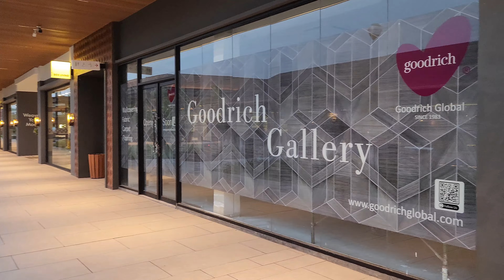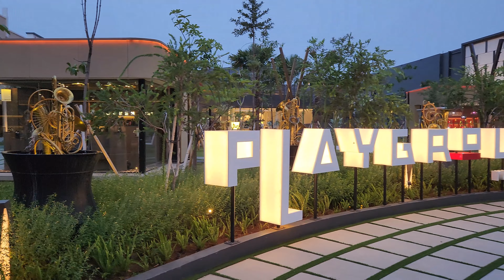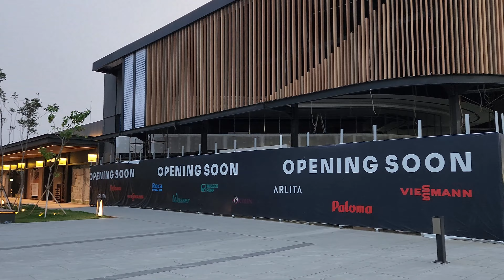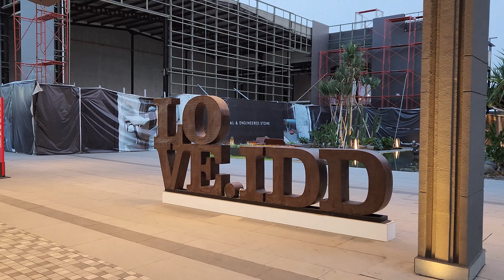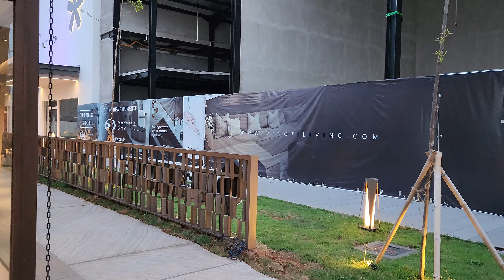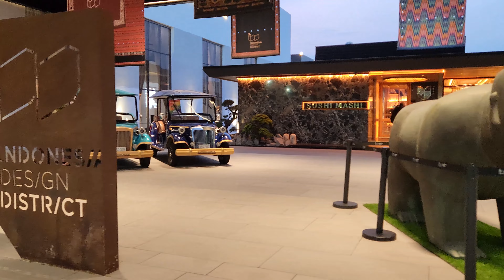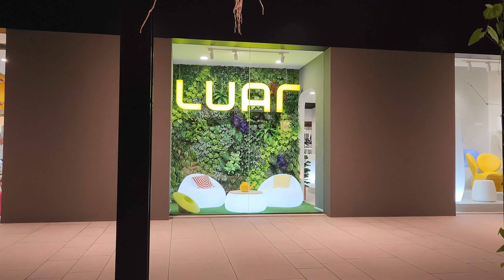walking around INDONESIA DESIGN DISTRICT at PIK2 ❗ The New Jakarta City ⁉️ IDD PIK 2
Alamat: Jalan HR. Rasuna Said Kavling BB-15, Salembaran, Kosambi, Tangerang Regency, Banten 15214
Provinsi: Banten

The BIGGEST Design & Lifestyle Expo Houses Over 200 Brands.
Hi PIK Friends, IDD PIK2 is now here as the best one-stop shopping area to fulfill all your homeliving and lifestyle needs. Various well-known brands were also present, such as Magran, TOTO, Bika, Malinda, Roca, Alvin T, etc. IDD is seamlessly integrated with the Erajaya Digital Complex (EDC) as the largest IOT, gadget and electronic digital technology center in Indonesia which presents various well-known brands such as Samsung, Oppo, Erafone & More, Garmin, iBox, Urban Republic, etc. There are also various F&B tenants, children's playgrounds, and interactive digital art installations at Imagi Space.

Hi PIK Friends, IDD PIK2 kini hadir sebagai area one-stop shopping terbaik untuk memenuhi segala kebutuhan homeliving dan lifestyle Anda. Beragam brand ternama turut hadir seperti Magran, TOTO, Bika, Malinda, Roca, Alvin T, dll.  IDD terintegrasi secara seamless dengan Erajaya Digital Complex (EDC) sebagai pusat teknologi digital IOT, gadget, dan elektronik terbesar di Indonesia yang menghadirkan berbagai brand ternama seperti Samsung, Oppo, Erafone & More, Garmin, iBox, Urban Republic, dll.  Terdapat pula beragam F&B tenant, children’s playground, hingga instalasi seni digital interaktif di Imagi Space.

KOMPAS.com – Agung Sedayu Group (ASG) dan Salim Group meresmikan Indonesia Design District (IDD) di Kawasan Pantai Indah Kapuk (PIK) 2, Jakarta Utara, Sabtu (16/9/2023). Ritel berkonsep semi-outdoor ini dikurasi oleh Amantara yang merupakan anak perusahaan ASG. Dengan luas 12,1 hektare, IDD merupakan desain dan lifestyle ekspo terbesar di Indonesia. Pusat perbelanjaan ini diisi oleh lebih dari 200 brand lokal dan internasional ternama, mulai dari produk home living, interior, gaya hidup, hingga karya seni. Beberapa tenant yang tergabung di IDD adalah Malinda Furniture Gallery, BIKA, Magran, TOTO, ROCA, Sleep&Co., MM Galleri, Emporium Marble, Box Living, LUAR by Malka, Vivere, The Hellenoz, Le Marbles, dan Spring Air. Berbagai brand perabot anak juga melengkapi deretan tenant di IDD, seperti Baby Rovega dan Doogles. Ada pula taman bermain outdoor, Playscape, yang ramah anak-anak dan dilengkapi dengan lantai berbahan busa (foam). IDD juga memiliki Imagispace yang merupakan ruang instalasi seni digital. Imagispace cocok bagi segala usia dengan interaktif entertainment-nya. Selain itu, tersedia pula beragam tenant food and beverage dan kafe trendi untuk dinikmati dan bersantai bersama keluarga, seperti Bandar Djakarta, May Star, 1/15 Coffee, Medan Baru, 30 Bumbu by Chop Buntut, Bakmi GM, Bipang Ambawang, GIOI, Sushi Mashi, Karusotju, Oyster Dealer, Bleum Coffee, dan Kem Chicks. Setiap tenant hadir dengan konsep bangunan stand-alone. Masing-masing store berdiri sendiri dan didesain oleh arsitek ternama Indonesia, seperti Andra Matin untuk Kayu Lapis, dan Yori Antar untuk Viro world. Koridor terbuka dan taman asri yang menghubungkan seluruh store di area itu didesain oleh DP Architect yang berbasis di Singapura. Firma arsitektur ini berkolaborasi dengan studio lokal, Seniman Ruang. Sementara, furnitur di area umum di desain oleh Alvin Tjitrowirjo. Keterlibatan arsitek dan desainer dalam negeri turut merepresentasikan misi IDD dalam mendukung industri kreatif di Indonesia. “Kehadiran IDD semakin melengkapi ragam sektor industri di kawasan PIK 2 sehingga dapat terus menarik minat para pelaku bisnis lokal ataupun internasional,” ujar CEO Commercial & Hotels Agung Sedayu Group (Amantara) Natalia Kusumo dalam siaran pers yang diterima Kompas.com, Senin (18/9/2023) Ia menambahkan, kawasan one-stop shopping tersebut bisa menjadi tempat berbelanja terbaik untuk memenuhi segala kebutuhan furnitur dan dekorasi rumah.

Artikel ini telah tayang di Kompas.com dengan judul "Resmi Dibuka di PIK 2, Indonesia Design District Hadirkan Brand Terbaik dari Industri Kreatif dan Lifestyle", Klik untuk baca